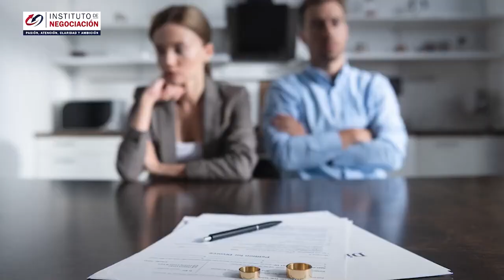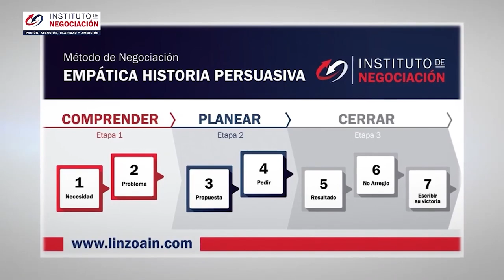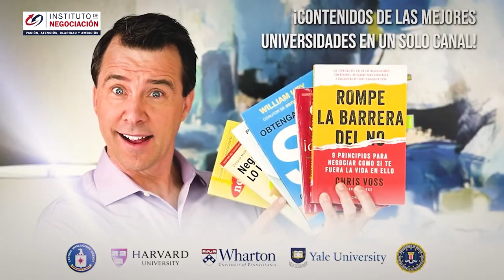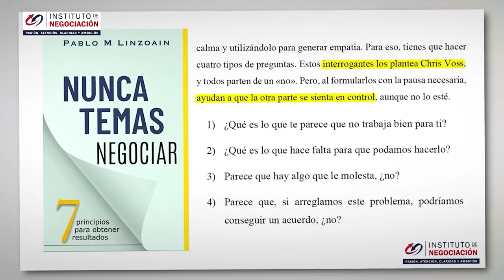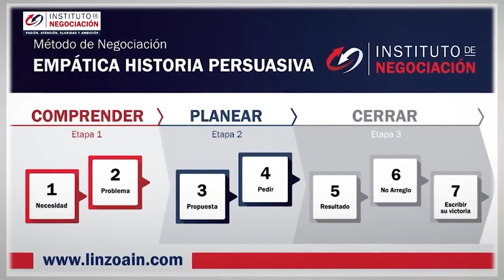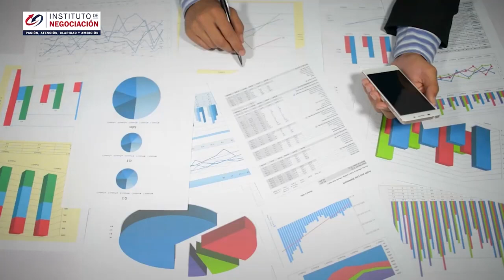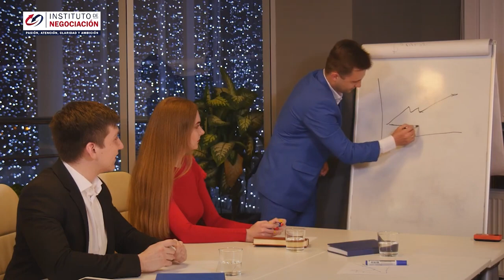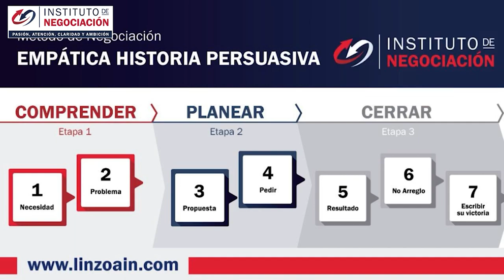Cómo Gestionar La Culpa En Conversaciones Difíciles - Negociaciones Dificiles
👉🏻 El destacado experto internacional en negociación, Pablo M. Linzoain, muestra Cómo Gestionar La Culpa En Conversaciones Difíciles - Negociaciones Dificiles

Obtene tu copia de mi libro